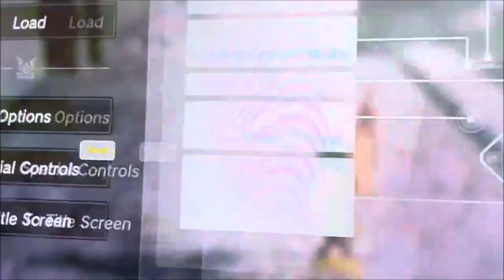My Highlights from The Legend of Zelda: Tears of Kingdom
I love this game and it is so fun and creative with so much to do! These are the highlights so far from what I have played.

themail518,gaming,mario,nintendo,commentary,funny moments,parodies